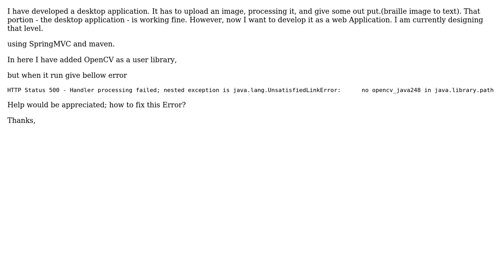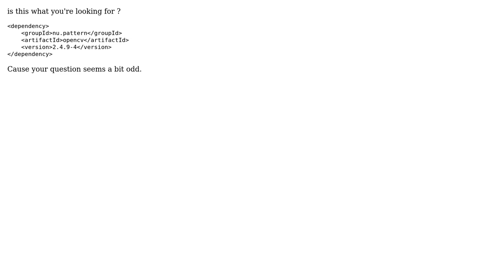How to add OpenCV library in spring web application? (3 Solutions!!)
How to add OpenCV library in spring web application?

With thanks & praise to God, and with thanks to the many people who have made this project possible! | Content (except music & images) licensed under CC BY-SA | Music | Images & others | With thanks to user Zcon user Tahar Bakir and the Stack Exchange Network Trademarks are property of their respective owners. You are responsible for your own actions.